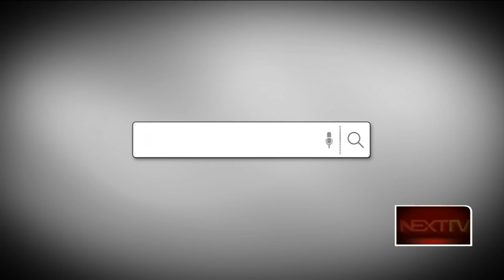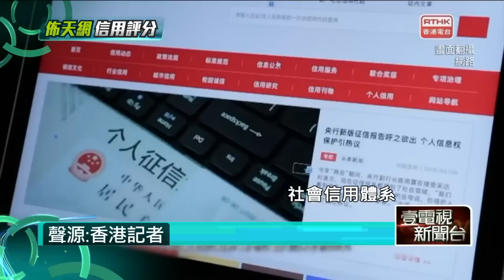十點上新聞》逃犯條例壽終正寢！ 北京又出招「信用評分」入侵港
香港特首林鄭月娥宣告修訂逃犯條例全面潰敗，不過現在北京政府又出招了，在全中國佈下2千萬支監視電眼的「社會信用評分制度」，即將要入侵港澳地區，消息一出讓香港民眾人心惶惶，深怕一舉一動都被北京政府全面監控。而美國副總統彭斯和國務卿蓬佩奧剛在華府接見香港壹傳媒創辦人黎智英，討論《逃犯條例》修訂案及香港一國兩制的最新情況，不過消息傳回北京，引來中國外交部駐港公署重砲抨擊，大嗆黎智英是搖尾乞憐的民族敗類，令全中國人民不齒。